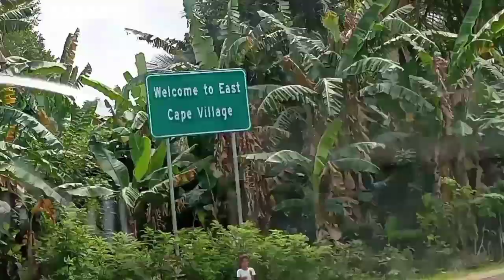East Cape Trip with Cameron Secondary School Staff and Families.